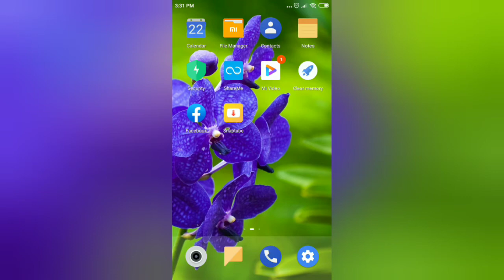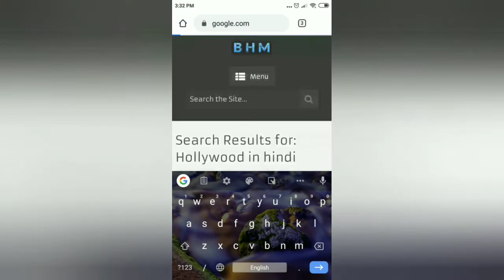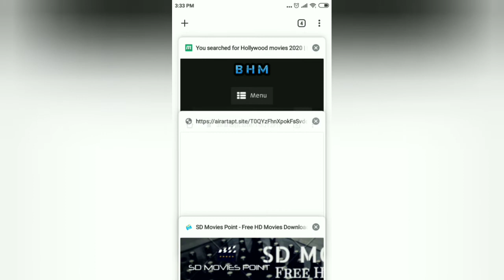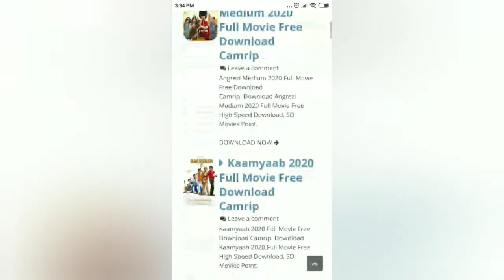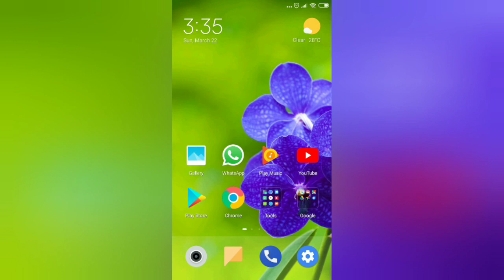How to Download Latest Movies in Single Click Urdu Hindi Latest Websites 2020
Channel Email
YT Sarwar Official